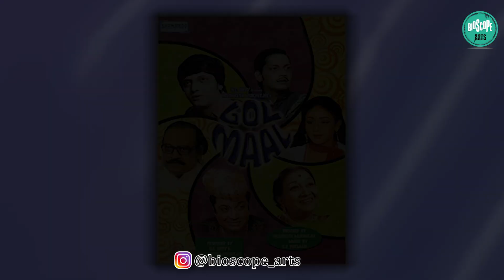हृषिकेश मुखर्जी बायोग्राफी| बायोस्कोप आर्ट्स| Hrishikesh Mukherjee Biography| Bioscope Arts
आज प्रसिध्द दिग्दर्शक हृषिकेश मुखर्जी यांचा जन्मदिवस. त्यानिमित्त त्यांच्या  कारकीर्दीचा आणि आयुष्याचा घेतेलेला हा थोडक्यात आढावा.

संशोधन सहाय्य  - विशाल
संपादन - मोहीत चौधरी

(आम्ही दिलेली माहिती ही संपूर्णपणे सत्य आहे, असा आमचा दावा नाही. यात काही चुकीची माहिती किंवा उणीव आढळल्यास कमेंटद्वारे आम्हाला तसं लक्षात आणून द्या.)